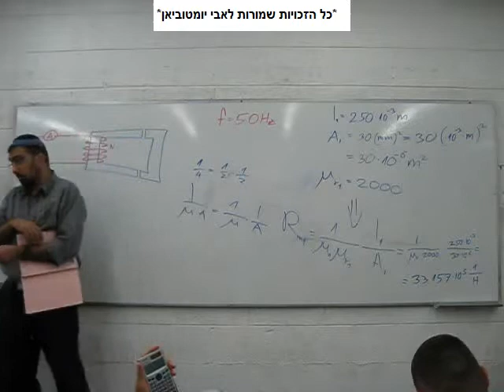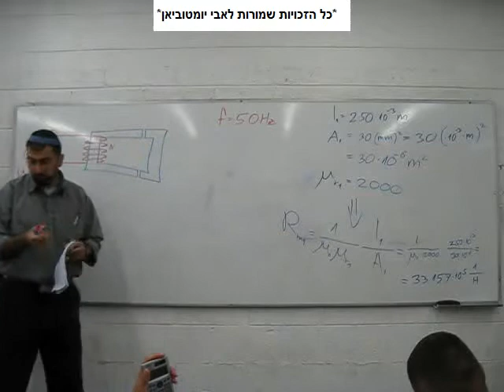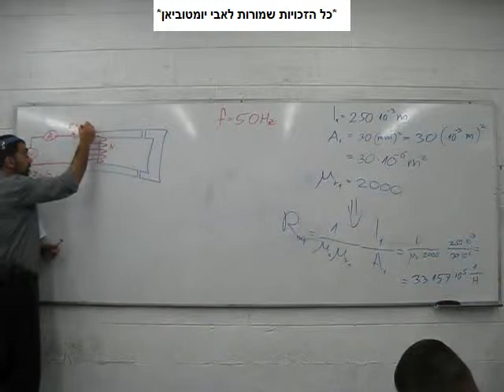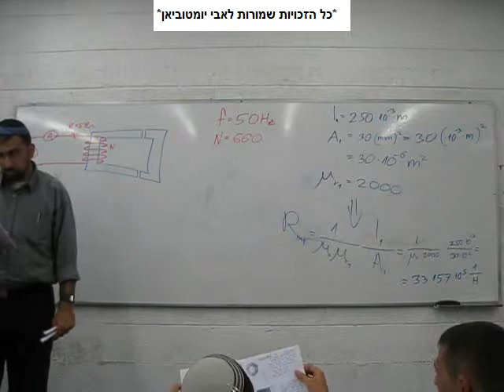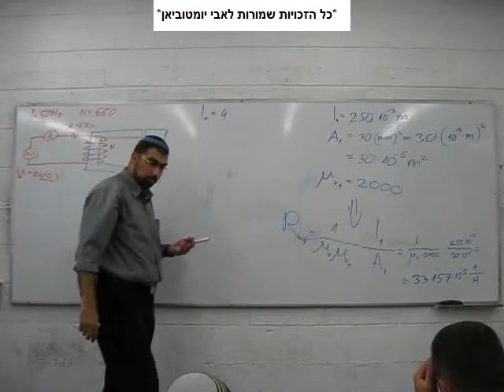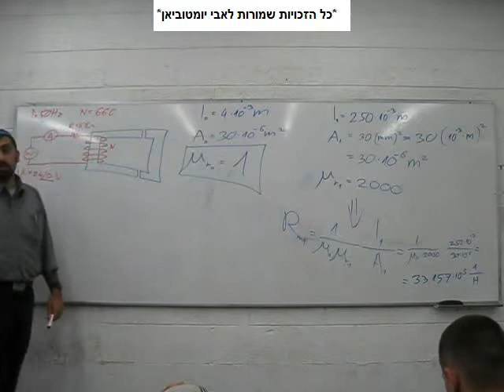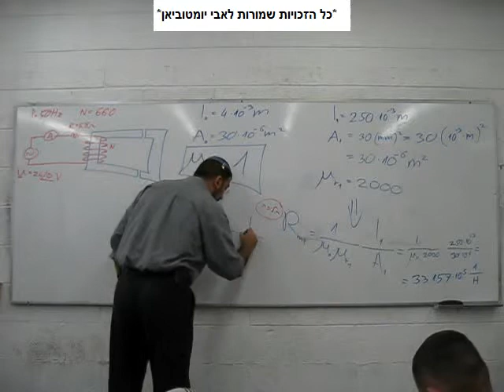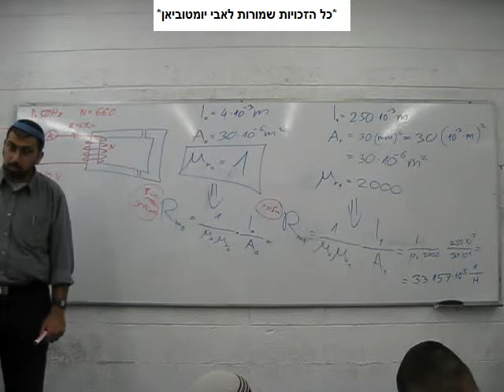מעגלים מגנטיים - חשמל 2010 - חלק 43